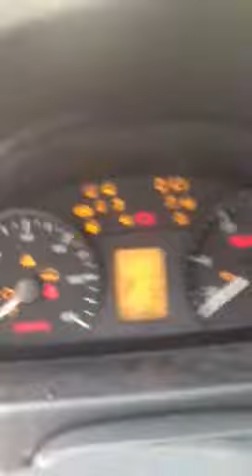Eric clapper 425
Dirty 7/10 fuel 8/20/13